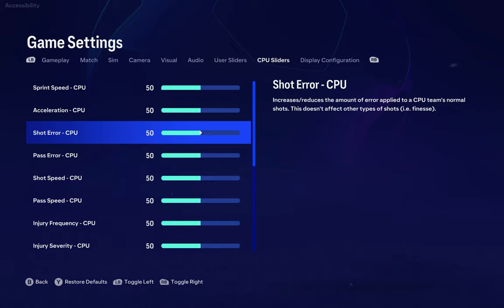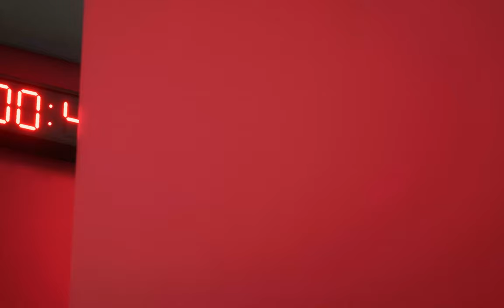FC24 Arsenal 23/24 Champions League Playthrough | Group Stage [EXTENDED HIGHLIGHT] 2K60fps